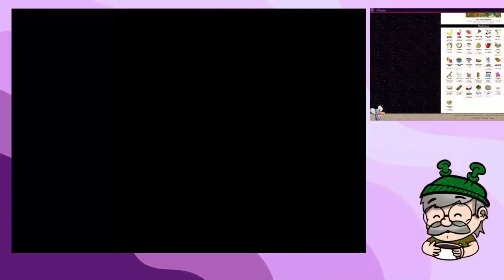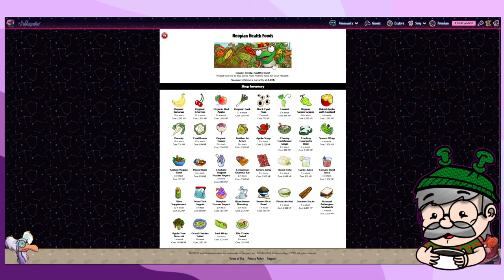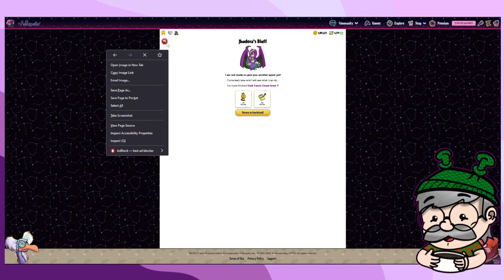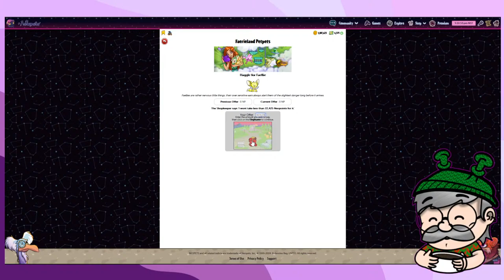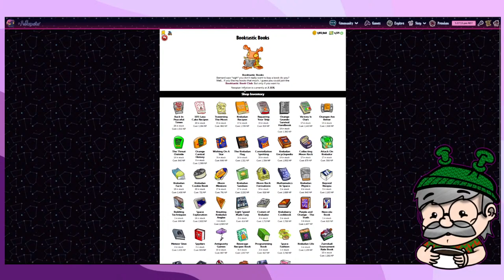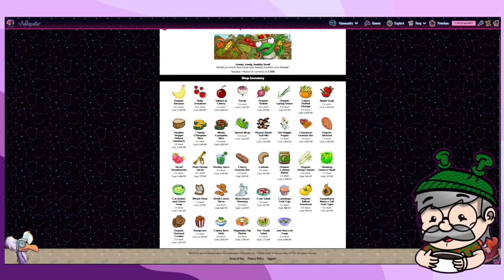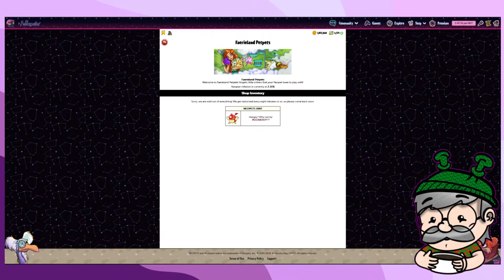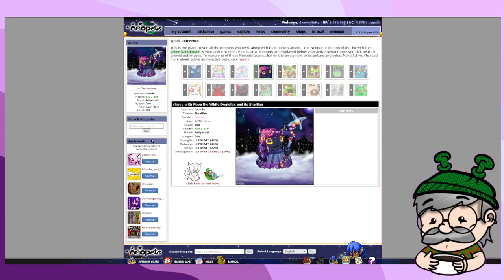Restock and Chat - April 12 - NEOPETS IN 2024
still out here on the grind